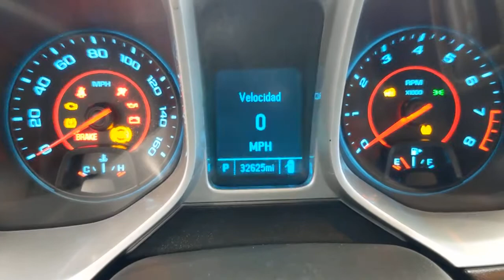2015 Chevrolet Camaro Orange County, Garden Grove, Westminster, Santa Ana, Anaheim, CA P927281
Red Hot Used 2015 Chevrolet Camaro available in Garden Grove, California at Toyota Place. Servicing the Orange County, Garden Grove, Westminster, Santa Ana, Anaheim, CA area.

Toyota Place
9670 Trask Ave

2LS Camaro With Custom Wheels and Tires,,, Show Piece Clean CARFAX. Red Hot Odometer is 30313 miles below market average! 19/30 City/Highway MPGAwards:* JD Power Initial Quality Study * 2015 KBB.com Best Buy Awards FinalistCall today and ask for our Sales Managers. ALL ADVERTISED PRICES EXCLUDE GOVERNMENT FEES AND TAXES, ANY FINANCE CHARGES, ANY DEALER DOCUMENT PROCESSING CHARGE, ANY ELECTRONIC FILING CHARGE, AND ANY EMISSION TESTING CHARGE.